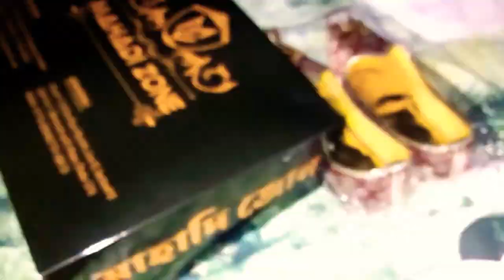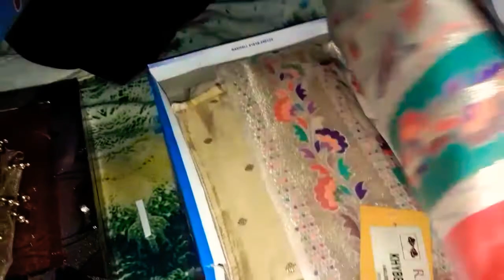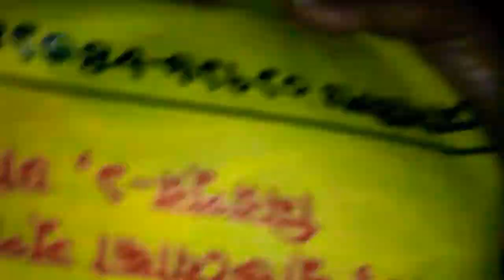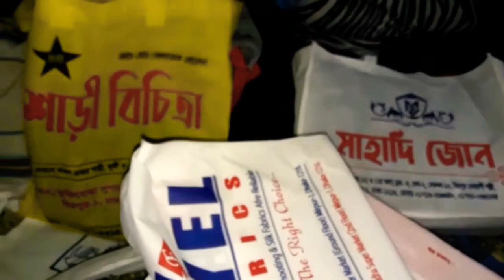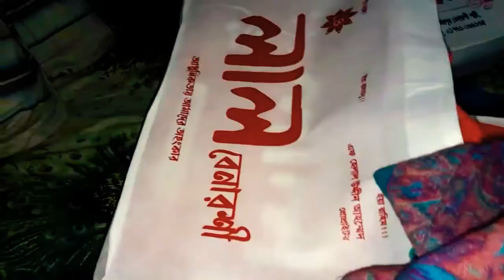দেব রের বিয়ের মার্কেট শেয়ার করলাম কি কি গহনা কিনলাম। Bangladeshi mom Sharmin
It's my Blog Channel. I'll try make entertainment, fun, enjoy and travel. This video i'll see you many kinds of beautiful places and i also see you how can you cook delicious food. I hope this channel refresh your mind and beautiful moment for you.
When you learn about anything, i'll feel really happy.

Thanks for watch my channel__________